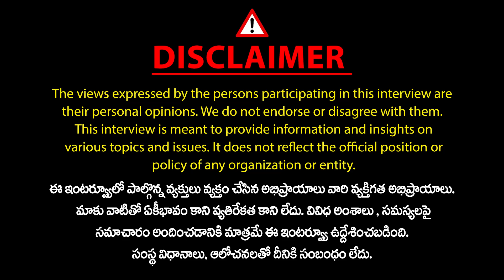Cardiologist Dr Srinivas Kumar About Treatment of Heart Valves | గుండె కవాటాలు | Mic Tv Health